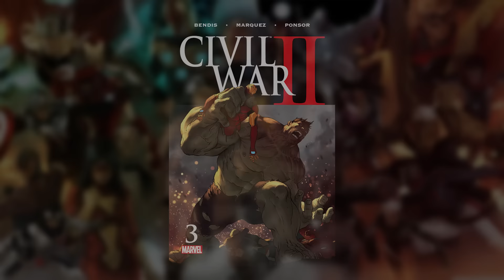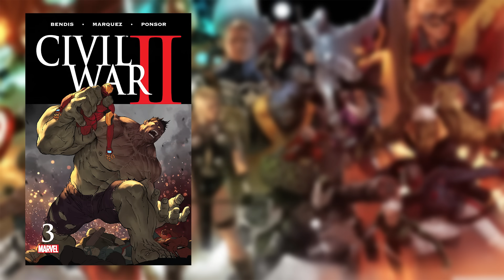Civil War II #3 REVIEW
A Hero Falls.